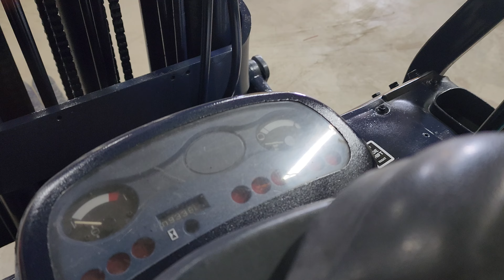$18995 - 2003 Komatsu 3500lb Forklift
Low hour
9k Hours
Solid Pneumatic
Triple Mast with Side shift